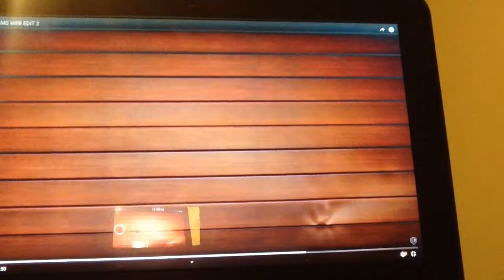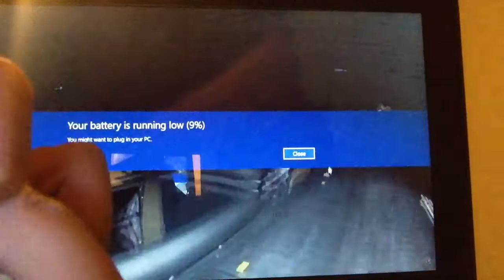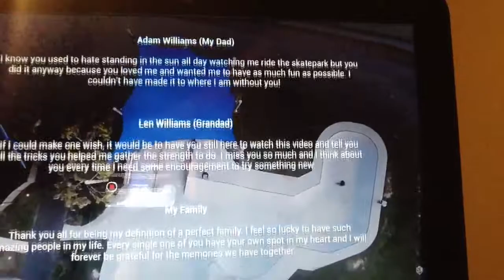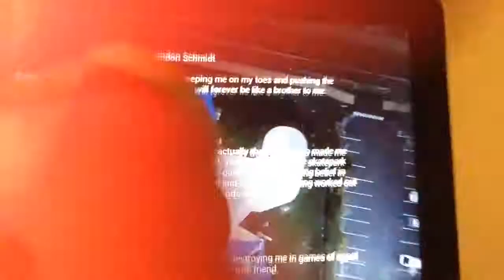Reacting to Ryan Williams web edit 3